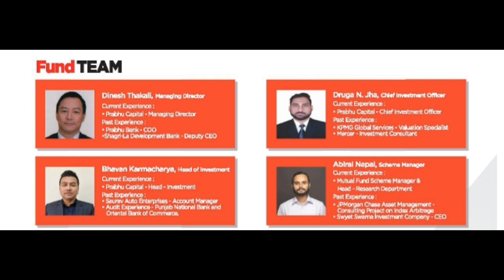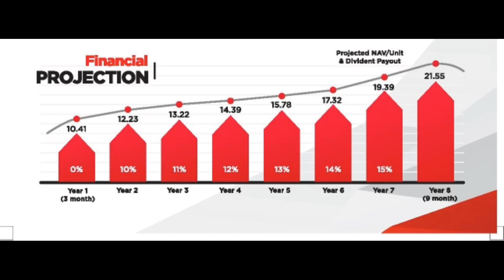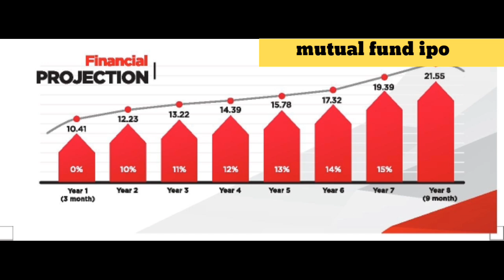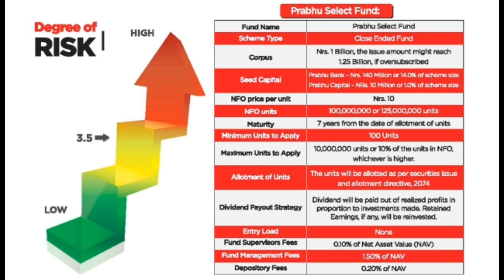prabhu select fund ipo || prabhu mutual fund ipo || mutual fund भनेको के हो? || ipo share market